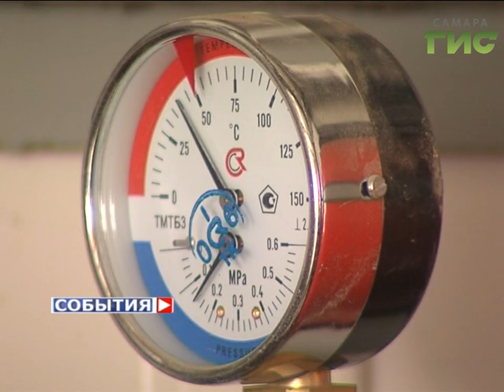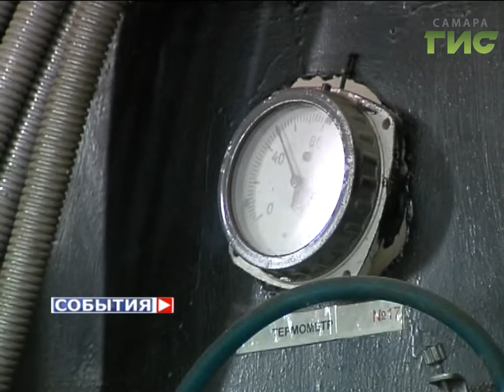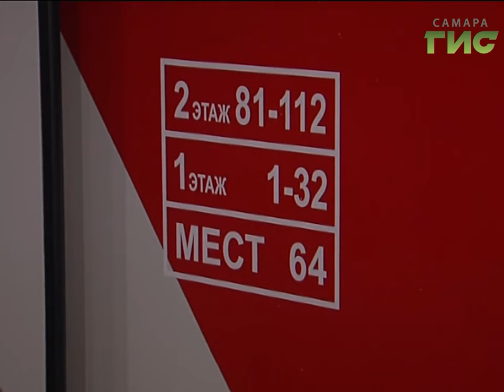«События» от 13.10.2016 (день)